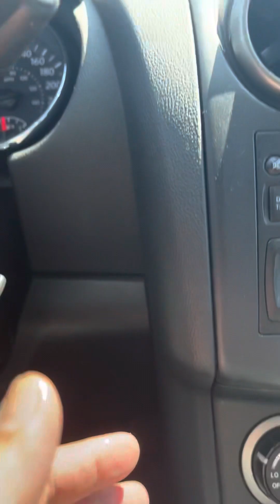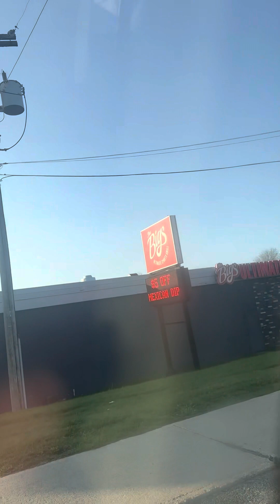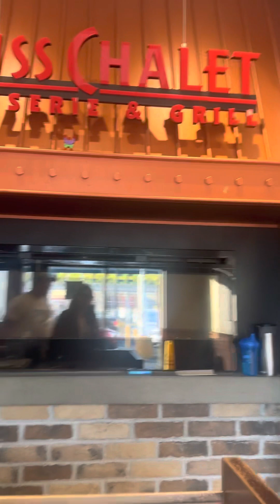12 years of love